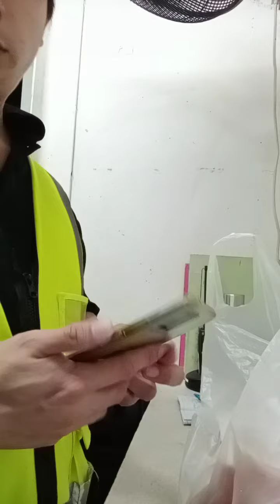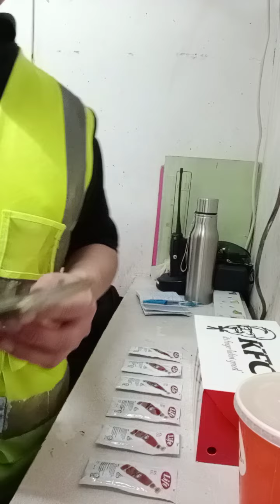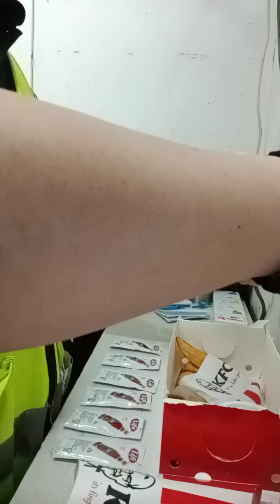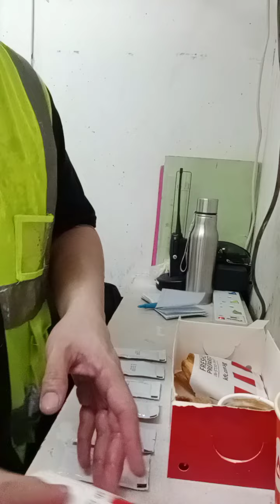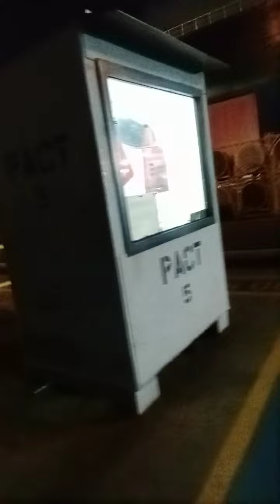Superstar⭐🌟💫Celebrity Kurt Tay(Kurtista/Kurtberg)Selfie🤳Eating Lunch On 2(4)June 2022(Friday)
Superstar⭐🌟💫Celebrity Kurt Tay(Kurtista/Kurtberg/Kurtkishi/Rykurt/Kurty Impact/Kurty Elite)Selfie🤳Eating Lunch On 2(4)June 2022(Friday)